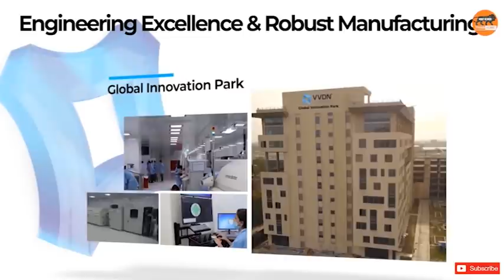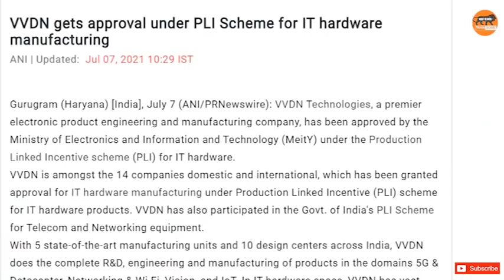Finally! Made In India Laptops | VVDN gets approval under PLI Scheme for IT Hardware Manufacturing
VVDN Technologies, a premier electronic product engineering and manufacturing company, has been approved by the Ministry of Electronics and Information and Technology (MeitY) under the Production Linked Incentive scheme (PLI) for IT hardware.
VVDN is amongst the 14 companies domestic and international, which has been granted approval for IT hardware manufacturing under Production Linked Incentive (PLI) scheme for IT hardware products. VVDN has also participated in the Govt. of India’s PLI Scheme for Telecom and Networking equipment.

With 5 state-of-the-art manufacturing units and 10 design centers across India, VVDN does the complete R&D, engineering and manufacturing of products in the domains 5G & Datacenter, Networking & Wi-Fi, Vision, and IoT. In IT hardware space, VVDN has vast experience in doing the design, development and manufacturing of rack storage servers, communication servers, ruggedized tablets, IoT tablets, desktop all-in-one PCs.

Over the last year, VVDN Technologies has continued to expand its manufacturing and engineering infrastructure. After the inauguration of VVDN’s Global Innovation Park in July 2020, the company added new additional SMT lines as well new machines for its tooling, molding and injection molding. Recently, VVDN has added die casting facility to its existing infrastructure which has taken its manufacturing proposition to a whole new level. This will further accentuate and enable the company to cater to the production of tablets, laptops, all-in-one PCs, and servers as per the global and domestic demand.
VVDN Technologies Co-founder and President Engineering Vivek Bansal said: “We are delighted to have been approved for the PLI scheme for IT hardware. It showcases India’s progress to becoming preferred manufacturing destination and resonates strongly with PM Modi’s call of Atmanirbhar Bharat – a self-reliant India.

The PLI scheme goes hand in hand with VVDN’s vision and has further strengthened our resolve to do more of Design and Make in India products. While working in the datacenter space, VVDN has its IPs for OvS and SSL for network compute. With these investments made in the R&D and manufacturing infrastructure along with the PLI approval, we are quite excited and confident to be able to meet the production demands for the IT hardware products.”